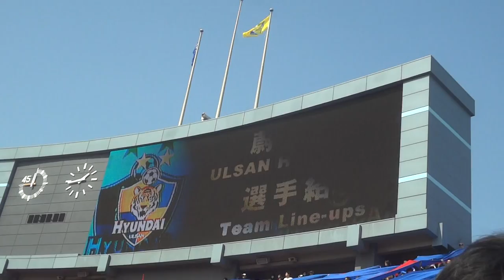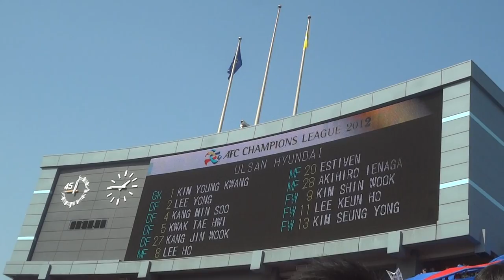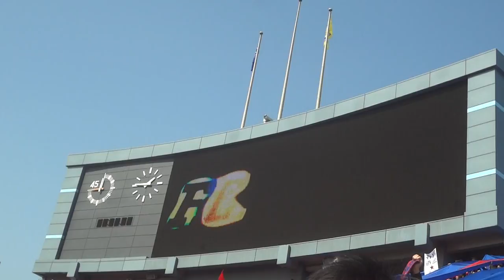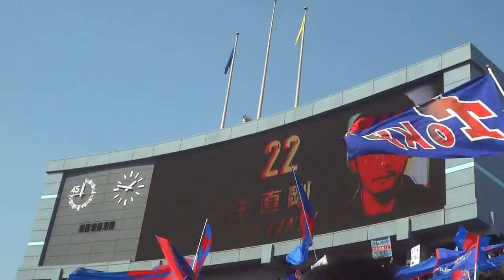ACL2012 FC東京vs蔚山現代 スタメン発表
スタメン発表です。
かっなり見づらいです。ごめんなさい。